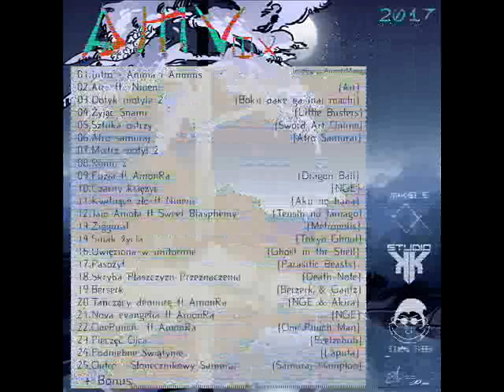10.Czarny księżyc (AMVox - Neon genesis evangelion) MikeleVOX